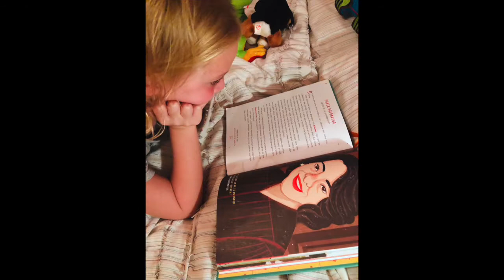Caught in October!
Get Caught Reading Pictures from October